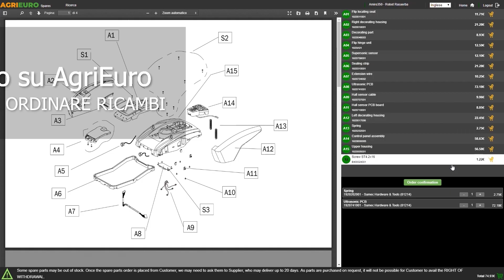Idropulitrice ad acqua calda professionale Lavor: montaggio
*Come montare l'Idropulitrice ad acqua calda professionale Lavor darwin 1310 GX/ Auckland a caldo - Pressione 150 bar max?*

0:00-0:05 Intro
0:05-0:11 360° del prodotto
0:11-0:21 Unboxing
0:21-0:26 Ordine ricambi
0:26-2:17 Guida al montaggio
2:17-2:38 La macchina montata
2:38-2:41 360° del prodotto
2:41-2:48 Outro

L'idropulitrice monofase ad acqua calda Lavor darwin 1310 gx a caldo è una macchina di rango professionale, pensata per il professionista che necessita rimuovere lo sporco più ostinato da qualsiasi superficie.

L'idropulitrice Lavor darwin 1310 gx ad acqua calda monta un motore monofase a induzione da 3000W. Pompa assiale con testata in ottone a tre pistoni in acciaio ceramicato e valvola di by-pass incorporata con doppia guarnizione. Valvole di aspirazione e mandata in acciaio inox.

Essa è dotata di caldaia verticale con serpentina in acciaio alimentata a gasolio - diesel che consente il riscaldamento dell'acqua fino a 90°C gradi.

Adatta ai più svariati utilizzi, è la macchina ideale in ambienti agricoli, per la pulizia e la manutenzione di macchinari o in tutti quegli ambienti professionali che richiedono una pulizia profonda. Risulta facilmente trasportabile grazie all'impugnatura e alle tre ruote, che consentono di poterla muovere facilmente e di utilizzarla ovunque ce ne sia bisogno.

Questa macchina è dotata di motore BRUSHLESS, ciò la rende silenziosa ed efficiente allo stesso tempo.

Questa macchina è dotata di serbatoio detergente integrato.

Oltre alla estrema praticità e alle prestazioni elevate c'è da dire che questa idropulitrice ad acqua calda è leggera, maneggevole, molto comoda da trasportare e inoltre è caratterizzata da un design molto curato.

I comandi sono semplici e intuitivi: c'è una manopola per regolare la temperatura dell'acqua, oltre a un manometro per controllare la pressione.

Perché l’idropulitrice ad acqua calda? È necessario l’utilizzo di una idropulitrice ad acqua calda quando occorre disgregare sporco oleoso o particolarmente tenace, nel minor tempo possibile. L’efficienza di lavaggio dell’acqua calda risulta essere notevolmente superiore all’acqua fredda (fino al 50% in più su determinati tipi di residui), in quanto il calore favorisce lo scioglimento dello sporco, inoltre l’incidenza del calore sulla superficie facilita una rapida asciugatura. Utilizzando un’idropulitrice ad acqua calda abbiamo quindi: minor tempo di lavaggio (a parità di sporco), migliore disgregazione dello sporco non idrosolubile, minor tempo di asciugatura e minor quantità di detergente; in sintesi minori costi fissi per la pulizia.

PORTATA:

Portata Max: 600 l/h. La portata è il dato più importante di un'idropulitrice, perché identifica, prima ancora della pressione, la potenza reale della macchina.
PRESSIONE DI ESERCIZIO:

150 bar max, tra le più alte della sua categoria.
La pressione di esercizio è invece di 130 Bar
Prodotto Made in Italy.